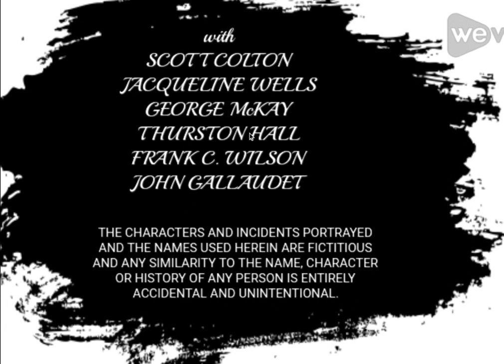Little Miss Roughneck (1938) Title Sequence